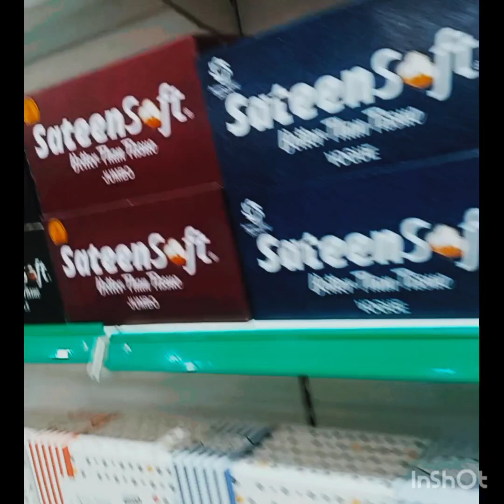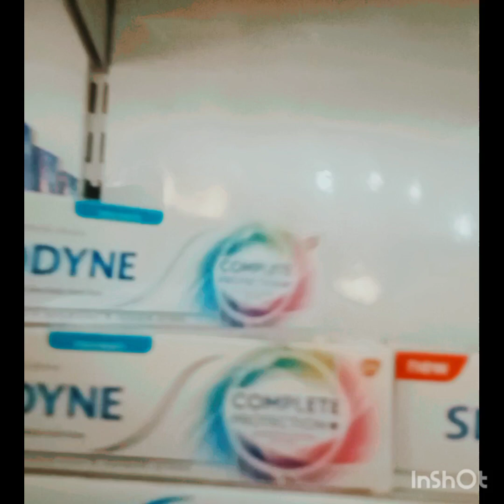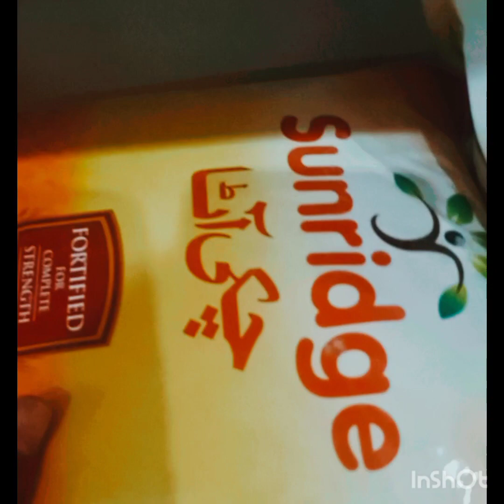nagina vlogger aaj HS Mart and 🏧 gay